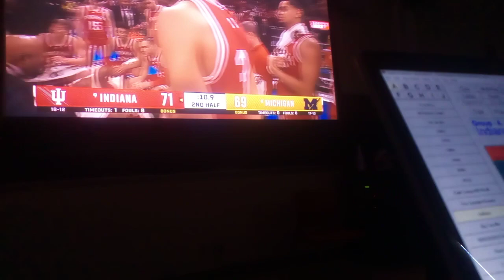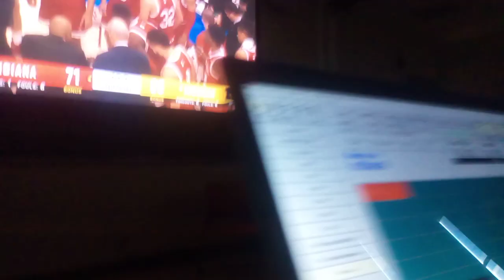History Class at IU React to the Hoosiers Beating Michigan in the Big Ten Tournament (FULL)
Shout-out to Mr. Sean Bryne for telling us to watch the last few seconds of the game. in fact the last few minutes. I really enjoyed this one and I hope the Hoosiers can make it all the way like the girls to the Big Ten championship game and beyond. great job at this Hoosier ball club we have done fantastically all year. please make sure to like and subscribe to my YouTube channel and follow me on Twitter and LinkedIn. To all Hoosiers have a good spring break.

RECORDED ON MY PHONE INSIDE SEAN BRYNE'S CLASSROOM AT INDIANA UNIVERSITY IN BLOOMINGTON. I WAS RECORDING FOR REACTION PURPOSES AND NOT CLASS PURPOSES. SHOUTOUT. GO HOOSIERS